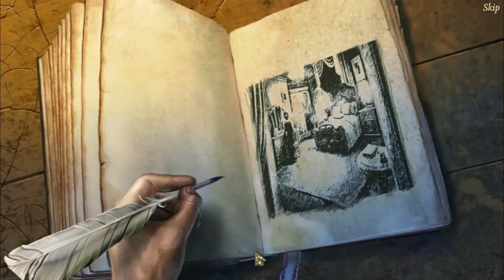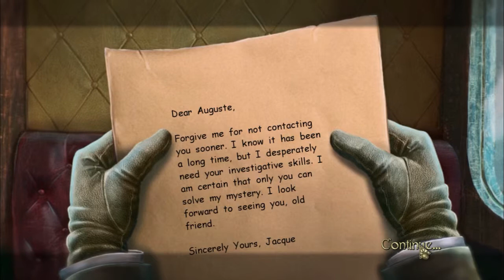Dark Tales: Edgar Allan Poe's The Mystery of Marie Roget CE - Gameplay - PC/HD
Another dark tale is told… From best selling game developer ERS Games comes another chilling Edgar Allan Poe mystery! This time, help a newlywed couple unravel the mystery of a strange threat… from the beyond. With Dupin as your guide, use a magic mirror and your own wits to track down all leads.